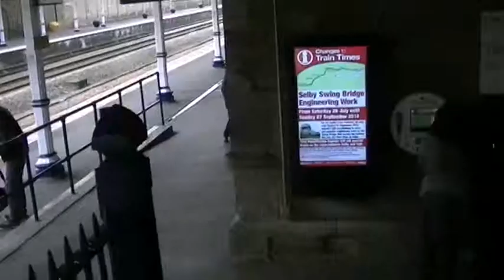DEWSBURY RAILWAY STATION WEST YORKSHIRE ENGLAND UK